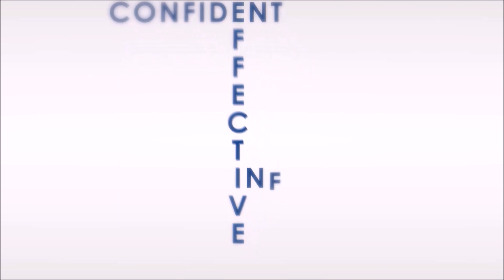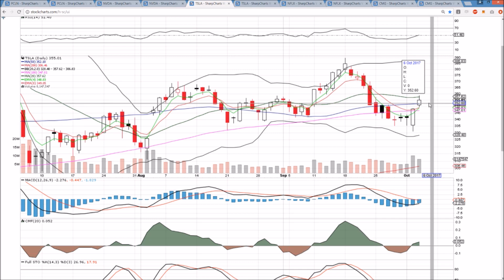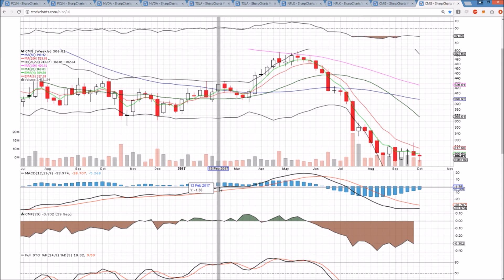PCLN NVDA TSLA NFLX CMG Technical Analysis Chart 10/3/2017 by ChartGuys.com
PCLN NVDA TSLA NFLX CMG Technical  Technical Analysis Chart for 10/3/2017